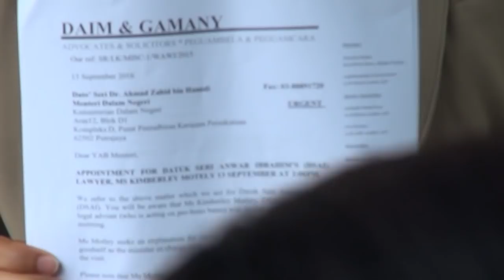U.S. lawyer takes on Anwar's Sodomy II case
American human rights lawyer, Kimberly Montley, has been appointed by Datuk Seri Anwar Ibrahim to challenge his current conviction for sodomising his former aide, Saiful Bukhari Azlan.